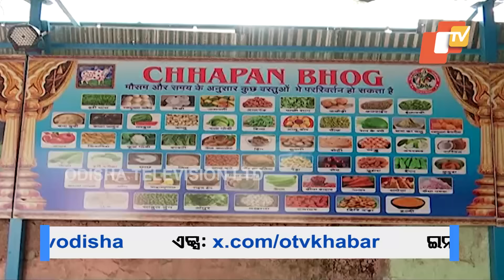Special Story | 56 Bhoga for Cows at Rourkela Goshala: A Feast Beyond the Ordinary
ବଡ଼ ବଡ଼ ପସରାରେ ସଜା ଯାଇଛି ଭଳିକି ଭଳି ସୁସ୍ୱାଦୁ ଖାଦ୍ୟ । ଗୋଟିଏ କି ଦୁଇଟି ନୁହେଁ ଏହିଭଳି ରହିଛି ୫୬ ଭୋଗ । ଆପଣ ନିଶ୍ଚୟ ଶ୍ରୀମନ୍ଦିରରେ ମହାପ୍ରଭୁଙ୍କ ନିକଟରେ ୫୬ ଭୋଗ ଲାଗି ହେବା କଥା ଜାଣିଥିବେ । ହେଲେ ଗୋ’ ମାତାଙ୍କ ନିକଟରେ ୫୬ ଭୋଗ ଲାଗି ହେବା କଥା ହୁଏ ତ କେବେ ଶୁଣିନଥିବେ ।